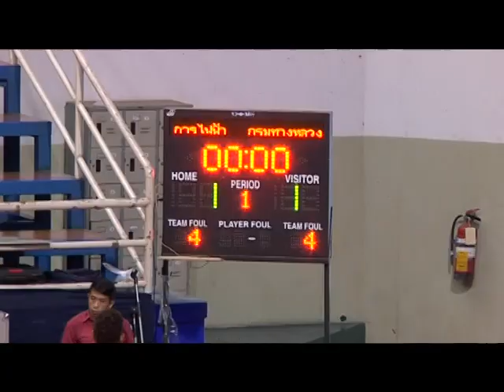Highlight ฟุตซอล ดิวิชั่น 1 : 5 ก.ย. 58 : คู่แรก การไฟฟ้าส่วนภูมิภาค 1-4 กรมทางหลวง